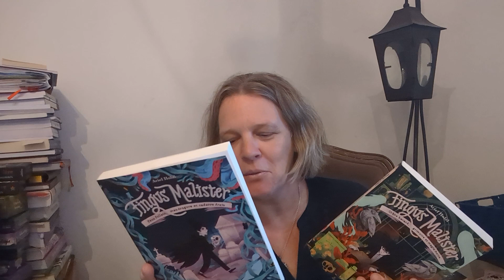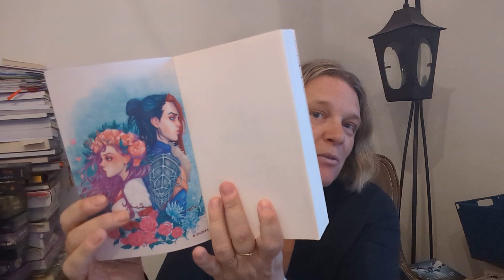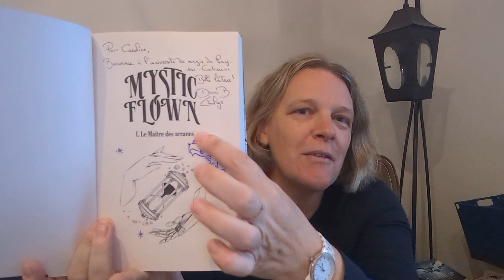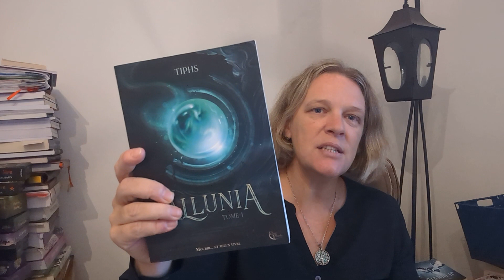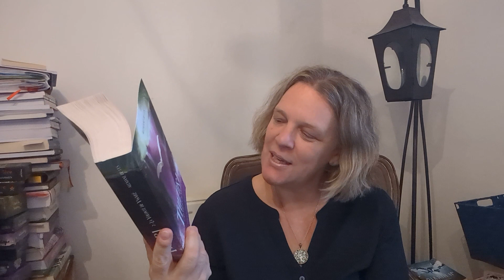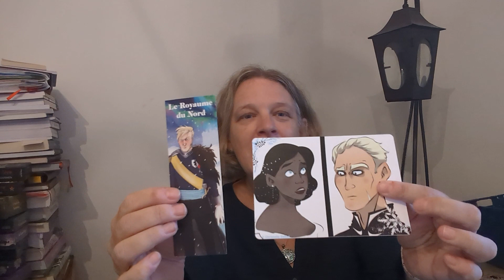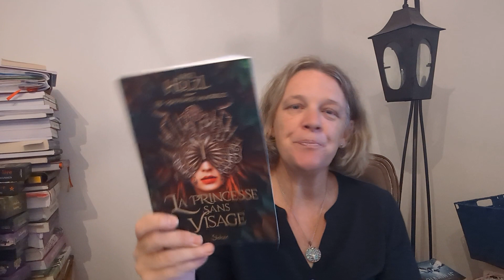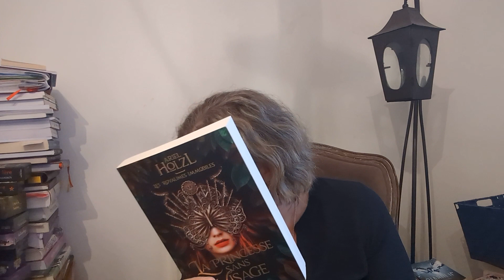🙂 De super rencontres aux Halliennales, salon de l'imaginaire 📚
🙂 Hello,

je vous retrouve pour vous parler de ma 1ere visite au salon de l'imaginaire Les Halliennales près de Lille.
Un super salon, des auteurs qui prenaient leur temps et une organisation au top 👌♥️

Aimez-vous faire des salons du livre ? En avez vous près de chez vous ?

RDV en commentaires pour me dire si vous connaissez ou avez lu ces auteurs 😉